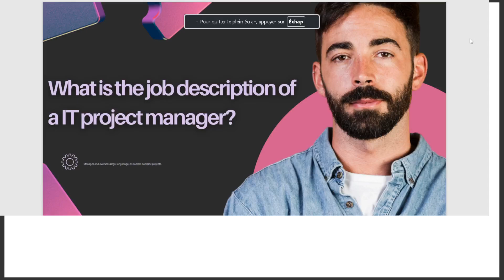WHAT IS THE JOB DESCRIPTION OF AN IT PROJECT MANAGER